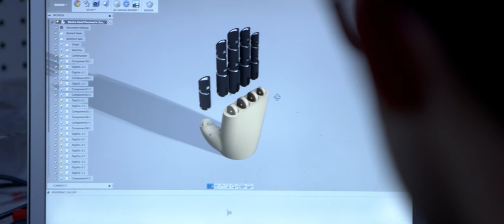Make your ideas a reality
Students at the Faculty of Engineering of the University of Ottawa have access to programs and facilities to turn their ideas into reality!
From their first year, students get involved, they work in teams and  apply their new knowledge to the development of innovative projects that aim to improve this world.

In addition, the new STEM complex, which will open in September 2018, will allow them to realize their ideas in new, state-of-the-art facilities.